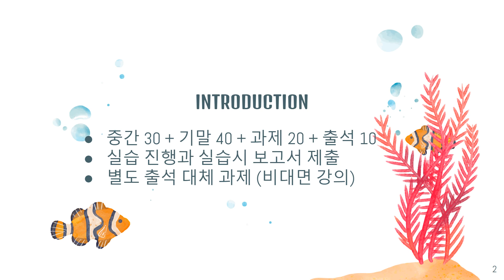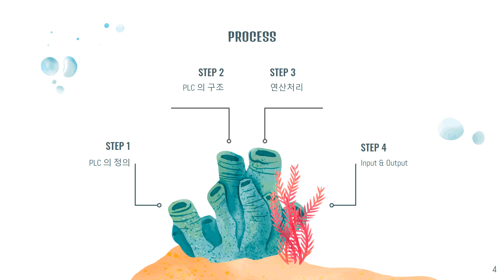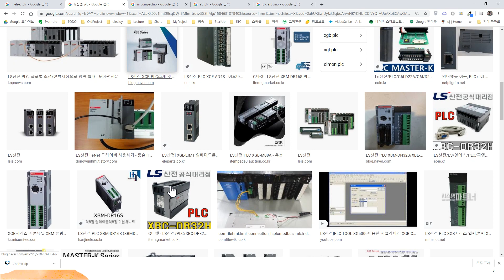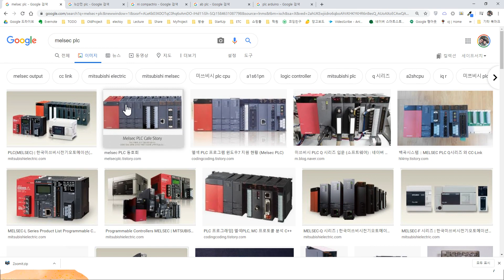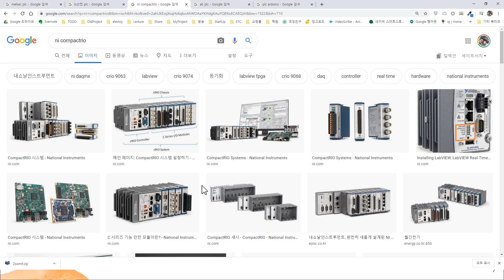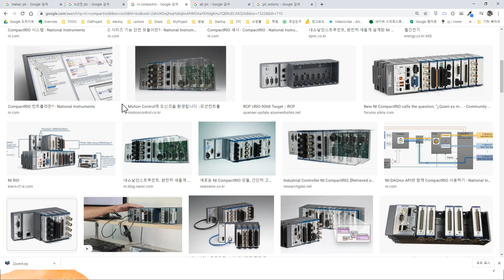PLC 유공압실습 1일 - 01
PLC 유공압실습 과목의 강의자료입니다.
PLC 기초적인 내용을 다루고 있습니다.